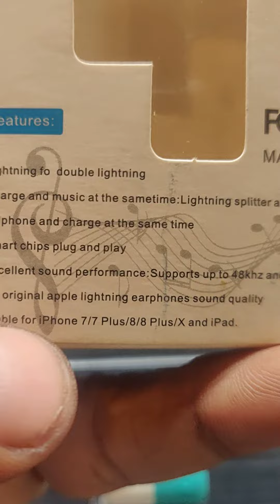Review LIGHTNING SPLITTER ,DESIGN for iPhone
Review of Lightning splitter
iphone7 or 7 pluse2022
iphone8 or 8 pluse
iphoneX
iPad 2022
# lightning to dual lightning 2022
smart chip plugh and play
charge and music at same time
# made for i phone 2022
# bluetooth acceptability
music
markiplier
music related keywords
best ear buds for sound and call quality
best codec for earbuds
best earbuds that allows outside noise
charging time in airpods inly 45 min
colour in airpods pro
sensors in airpod 2
sensor in airpod 3
motion sensor in airpods
sensor in airpod pro
proximity sensor in airpods
force sensor
wireless charger earbuds
wireless charging buds apple
wireless charging buds case
most durable airpods
most durable airpods case
durability of airpods pro
Airpod shortcut for andriod
Airpod shortcut
Tws airpods
unboxingdude 2022
your question
# best place for hill station in summer and rainy season
best hill station for winter also
beauty of nanital mall road
MBA chai wala shop is also available in nanital mall road
PVR is also available in nanital mallroad
most beautiful place on earth...
most beautiful hill station in uttrakhand..
most beautiful hill station for family
sutable for family and children
cost effective hill station .
hill station can be reach by train..
nearest railway station khatgodam
nanital zoo most beautiful place
naini lake most beautiful place...